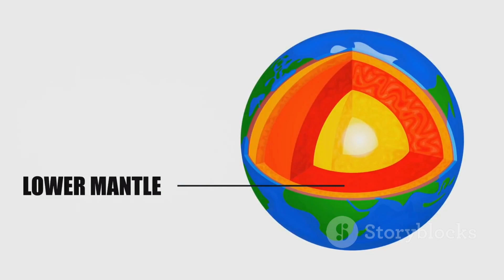What if Earth Was a Giant Spaceship?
Imagine a scenario where Earth isn't just our home but a colossal spacecraft hurtling through the cosmos on an extraordinary mission. While it might sound like science fiction, exploring this "What if?" scenario can be a fascinating journey into the realms of astrophysics, biology, and science fiction.

The Engine:

In this cosmic thought experiment, Earth's core becomes the powerful engine, generating energy equivalent to the output of a thousand nuclear reactors. The heat from Earth's core, produced by radioactive decay, drives our spaceship through the endless expanse of the universe.

Navigation:

To navigate, Earth would require a celestial GPS system. Magnetic fields, which protect our planet from cosmic radiation, would serve as a cosmic compass. They would help us navigate around hazardous space debris, such as asteroids and comets, while shielding us from harmful radiation.

Life Support Systems:

Life on our spacecraft Earth would depend on self-sustaining ecosystems, much like the closed-loop systems in space stations. Earth's oceans and forests act as our life support systems, purifying air, filtering water, and providing food.

Fuel and Resources:

A vital aspect of this scenario is the need for resource management. Our giant spaceship Earth would have to carefully manage finite resources like water, minerals, and energy. Recycling and sustainable practices would be crucial to ensure long-term survival.

Alien Encounters:

As we traverse the cosmos, we may encounter other intelligent life forms. This opens up a realm of possibilities, from peaceful cosmic diplomacy to potential conflicts.

Cultural Evolution:

If Earth were a spaceship, cultural and societal development would take on new dimensions. The unifying goal of survival and exploration might lead to unparalleled advancements in science, technology, and cooperation among nations.

Cosmic Challenges:

Space is a hostile environment, and our journey would be fraught with challenges. Cosmic radiation, micrometeoroids, and extreme temperatures would test our ingenuity and adaptability.

The Ultimate Question:

The thought experiment raises a profound question: What is our purpose on this cosmic voyage? Are we simply travelers, or do we serve a higher cosmic purpose, a role yet to be revealed?

In this imaginative scenario, Earth's transformation into a spaceship offers a unique perspective on our place in the universe. While the idea is rooted in science fiction, it underscores the importance of preserving our planet, the only home we have. Whether Earth is a spaceship or not, it's up to us to ensure its sustainability and protect the delicate balance of life on this beautiful, blue world as we continue our journey through the cosmos.

OUTLINE:

00:00:00 Earth's Core as the Engine Room
00:00:35 Celestial GPS and Magnetic Fields
00:00:55 Self-Sustaining Ecosystems
00:01:10 Resource Management
00:01:27 Encounter with Other Life Forms
00:01:37 Cultural and Societal Development
00:01:50 Challenges of Space Travel
00:02:01 The Purpose of Our Cosmic Voyage
00:02:11 Earth's Transformation and Our Responsibility
00:02:36 End Sting